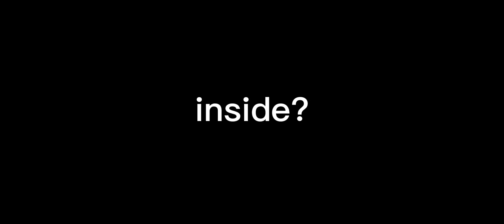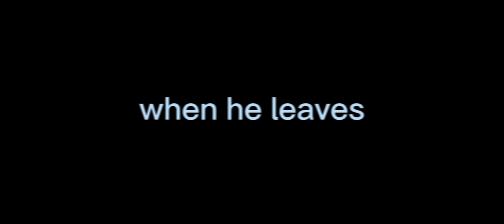QUALIFY TESTING AND BLOOPERS